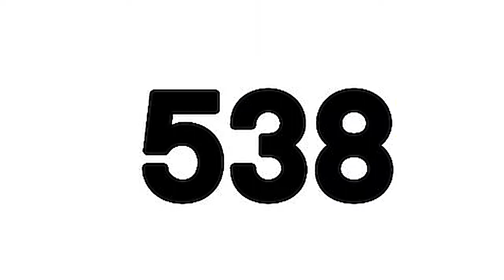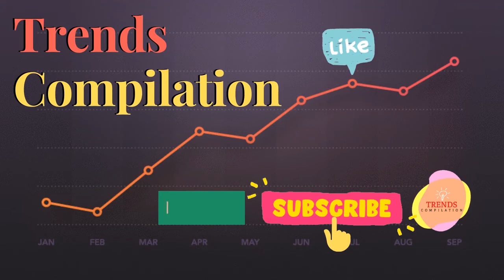PHILIPPINES CORONAVIRUS UPDATE